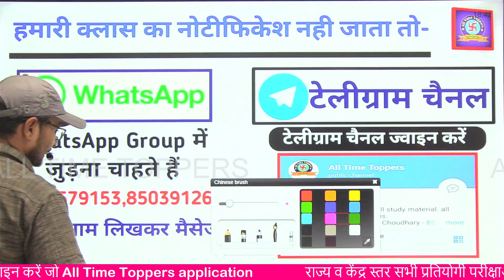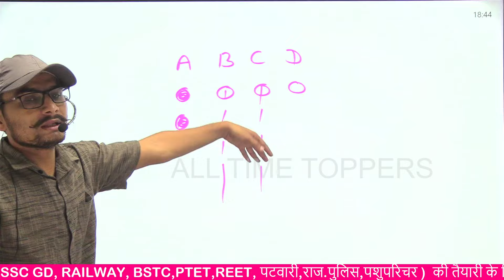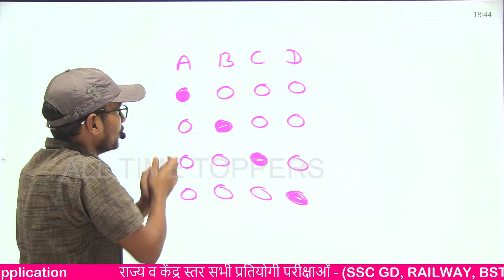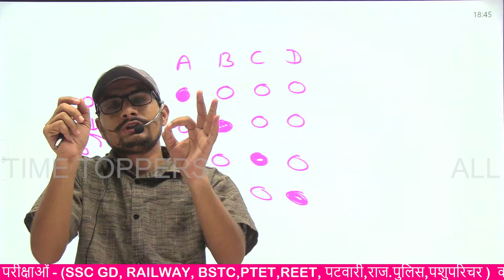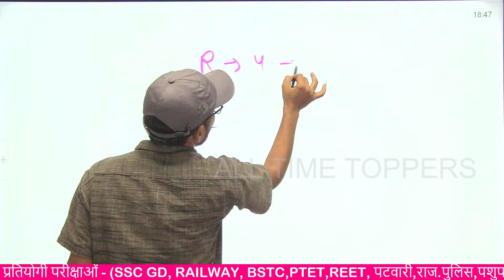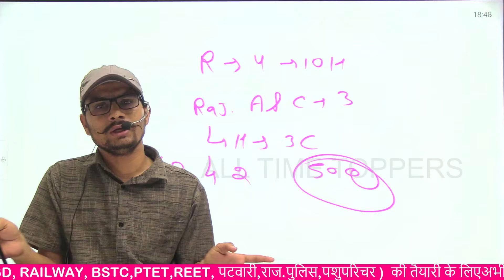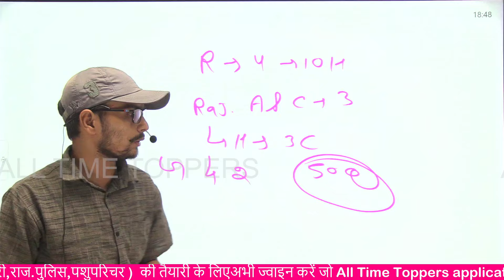Bstc me tukka kaise lagaye | Bstc परीक्षा में तुक्के कैसे लगाये | Bstc exam me tukka kaise lagaye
Bstc omr sheet kaise bhare,
Bstc exam chanter par kya lekar jahe,
Bstc exam documents,
Bstc exam me omr kese bhare,
Bstc omr kya hoti hai
Bstc omr sheet keshe bhre 2024,
Omr sheet कैसे भरें 2024,
Omr Sheet keshe bhre bstc 2024,
OMR शीट कैसे भरें 2024,
BSTC OMR Sheet कैसे भरें 2024,
bstc omr sheet keshe bhre,
Bstc admit card 2024,
How To Fill OMR Sheet in BSTC 2024,
bstc 2024 strategy,
strategy for bstc 2024,
bstc best strategy 2024,
bstc 2024 exam strategy,
bstc strategy,
bstc 2024 best strategy plan,
bstc best strategy,
bstc 2024 stertgy,
ptet vs bstc,
bstc vs ptet,
ptet u0026 bstc,
bstc or ptet,
bstc ya ptet,
bstc vs ptet 2024,
bstc and ptet,
bstc करे या ptet,
bstc kre ya ptet,
ptet kre ya bstc,
bstc or ptet kya h,
bstc kare ya ptet,
bstcptetshorts,
ptet vs bstc konsa best hai,
bstc,bstc kare ya ptet 2024,
stc vs b ed
bstc me tukka kaise lagaye,
bstc परीक्षा में तुक्के कैसे लगाये,
bstc exam me tukka kaise lagaye,
bstc exam me tukke kaise lagaye,
bstc exam me tukka lagane ka sahi tarika,
tukka lagane ka sahi tarika,
तुक्का मारने का ट्रिक,
तुक्का लगाने का सही तरीका,
तुक्का कैसे लगाएं,
तुक्का लगाने की ट्रिक,
Tukka marne ka tarika,
tukka kaise lagaye,
tukka kaise mare exam me,
tukka kaise lagaye by vikas Divyakirti,
vikas divyakirti,
tukka trick,Tukka,
tukka in exam,
negative marking me tukka kaise lagaye,
Negative Marking,exam clear trick

new rajasthan gk bstc 2024,
new rajasthan gk bstc,
bstc rajasthan gk,bstc rajasthan,
bstc rajasthan 2024,
new raj gk,

bstc gk model paper 2024,
pete 2024 model paper,
bstc exam model paper 2024,

bstc gk model paper,
bstc paper 2024,
bstc exam model paper class 2024,
bstc reasoning model paper 2024,
bstc online classes udaipur,
bstc rajasthan geography 2024,
bstc 2024 new rajasthan gk,

bstc live lakshya juniors,
bstc new rajasthan gk,
bstc 2024 strategy,

bstc strategy,
bstc best strategy,

bstc rajasthan 2024,
bstc rajasthan gk question 2024,

bstc kare ya ptet 2024,
bstc vs b ed,
bstc 2024 lehar,
bstc 2024 ki classes,
bstc live classes 2024,
bstc 2024,
bstc 2024 lehar classes,
bstc 2023,
Rp Study,
important,
bstc 2024 live classes,
bstc rajasthan gk model paper,

all time topper,
bdtc 2024 rajasthan gk,
bstc rajasthan gk online classes 2024,
bstc online classes 2024 rajasthan gk,
bstc rajasthan gk model paper 2024,
bstc 2024 rajasthan gk classes,
alltime topper,
rajasthan gk by sanjay choudhar sir,
sanjay sir,
lehar classes,